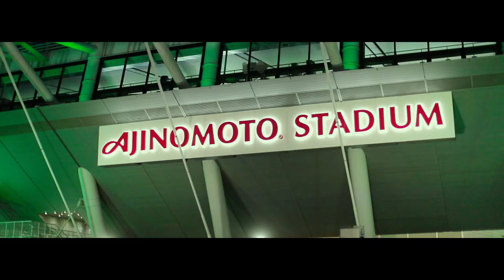ALL VERDY in TOKYO －東京で未来を創る－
東京ヴェルディのこれまでの歩み、そして、東京でこれから創っていく未来を表現したブランドムービーです。

■CREDIT
Director  Taiga
Production  NOREN